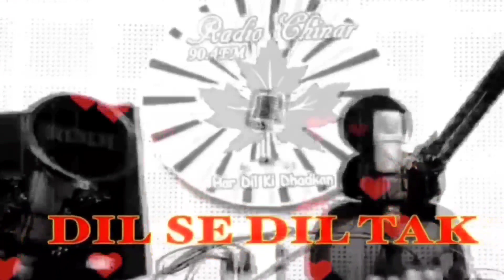Dil Se Dil Tak | Episode 10 | With RJ Sahil Muzaffar | Radio Chinar 90.4 FM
Dil_Se_Dil_Tak is a short and inspirational story based weekly Video Series Only On Radio_Chinar_90.4_FM